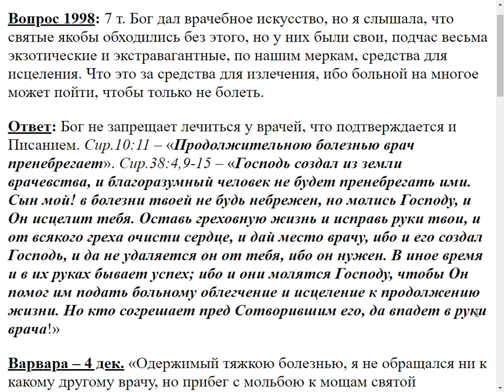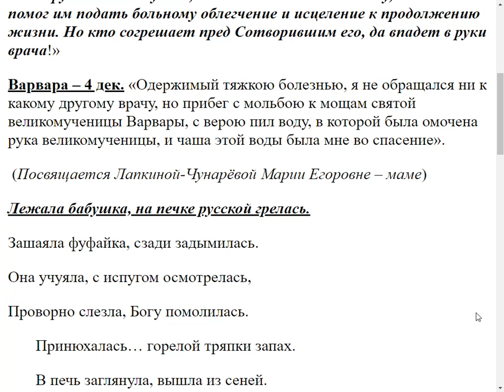1998. Святые как лечились ?